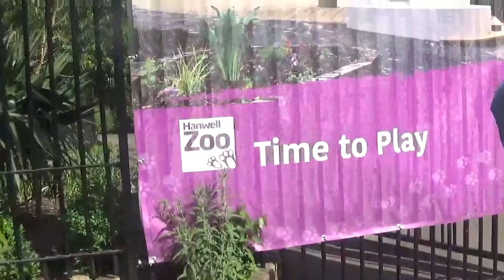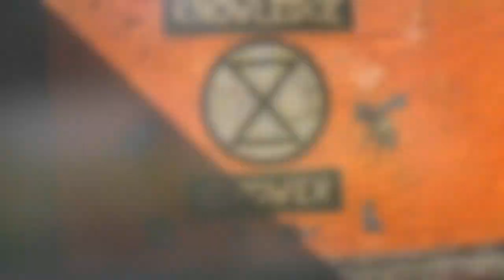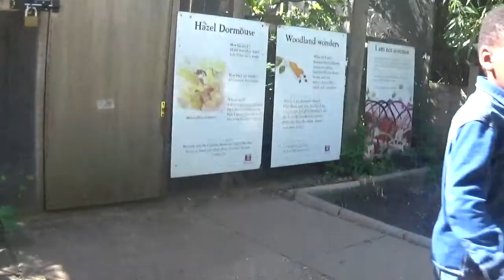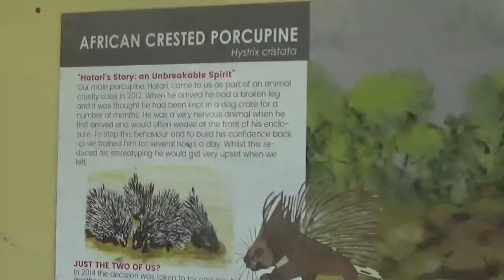A day at the Zoo | Positive Mummy Vibes ft Hubby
A day at the Zoo is a great way to get the children out of the house and have some educational fun. Great family vibes

My Personal Facebook is: Rahila Ashanti Muhammad

Love you all Stay positive